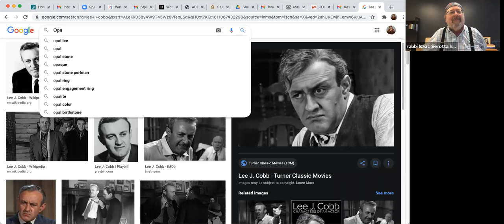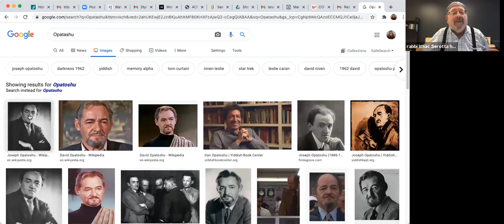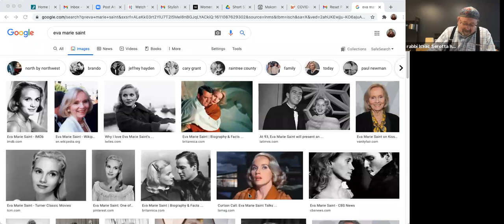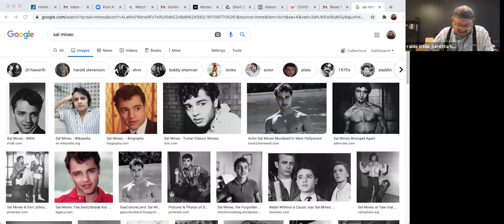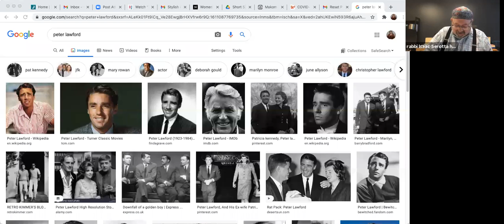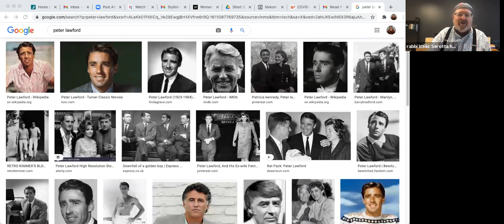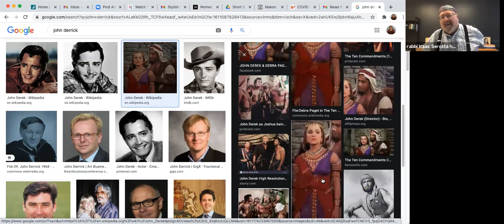Reel Jewish Classics with Rabbi Ike Serotta: Exodus